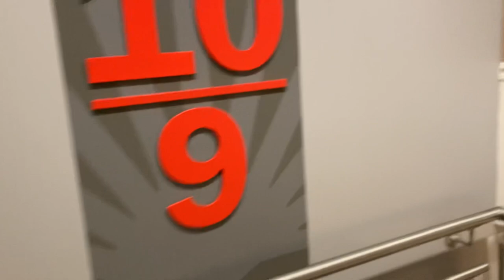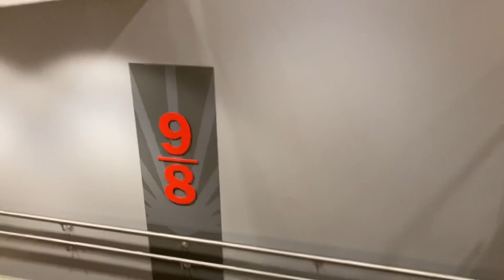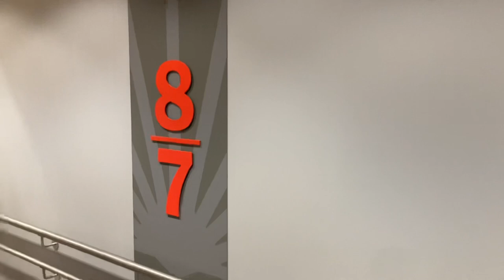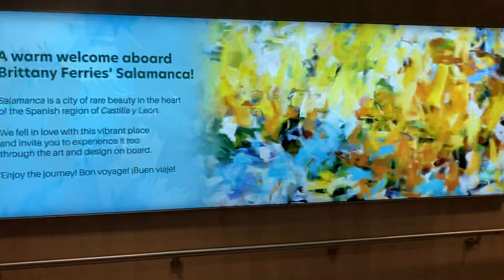Brittany Ferries Salamanca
Brittany Ferries Salamanca Bilbao/Rosslare…stern and top passenger deck …22/01/24